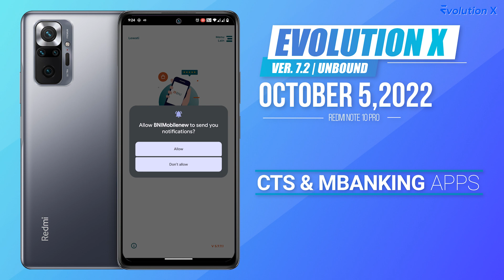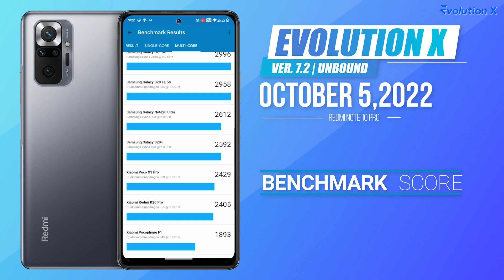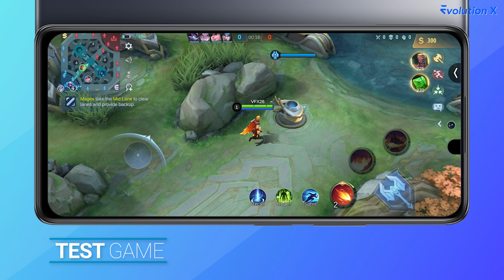Evolution X Ver. 7.2 Unbound for Redmi Note 10 Pro | October Security Update | Uwais Techno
Evolution X Ver. 7.2 Unbound for Redmi Note 10 Pro (Code Name: Sweet) | Uwais Techno
October 5, 2022 Android Security Update.

Instal use "OrangeFox Recovery".
Step Instal:
1. Go toRecovery
2. Format Data
3. Reboot to Recovery
4. Flash firmware
5. Flash Costum Rom
6. Format Data
7. Reboot System

Video Part:
00:00     About System
00:51     Multitasking
01:27    Google Photos
02:07    CTS & Mbanking Apps
03:25    Benchmark Score
03:45    DRM Info
04:14    Game Space
04:21    The Evolver (display customization)
08:55    Game Test (Mobile Legend)
12:15    Battery Usage
12:39    Battery Charging
13:04    GCam (No Cam Inbuilt so instal GCam)

Untuk yang ragu atau ingin bertanya silahkan komen di kolom komentar.